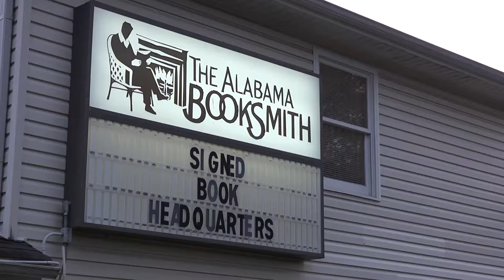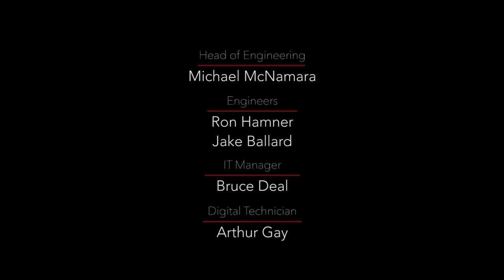Bookmark with Don Noble : Robert McCammon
Join us as Don meets author Robert McCammon to talk about career shifts, the horror genre, and his Matthew Corbett historical fiction series.